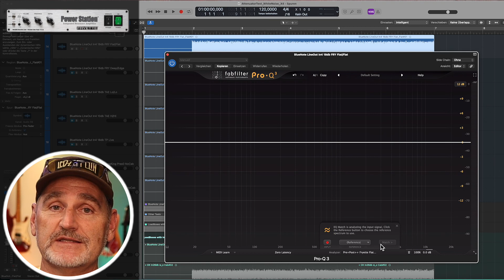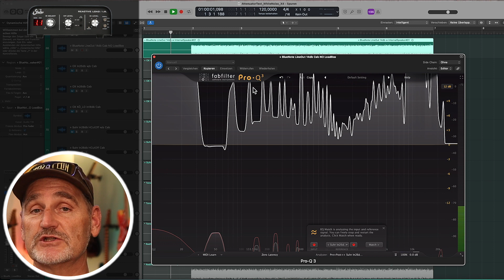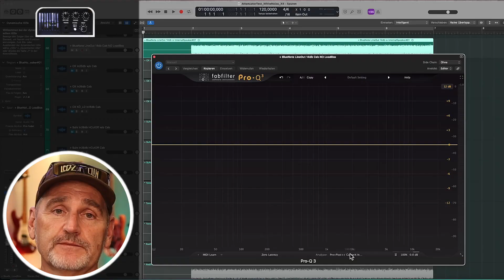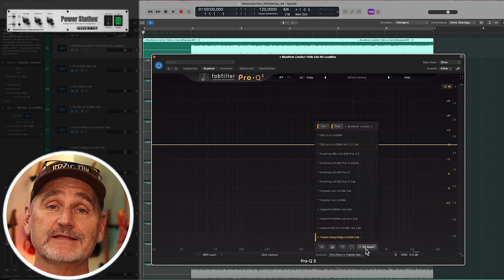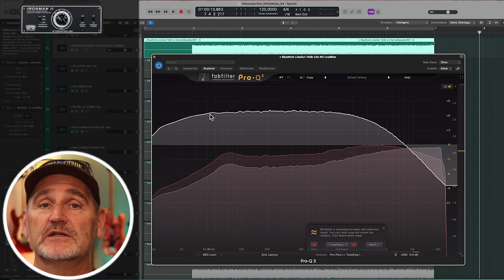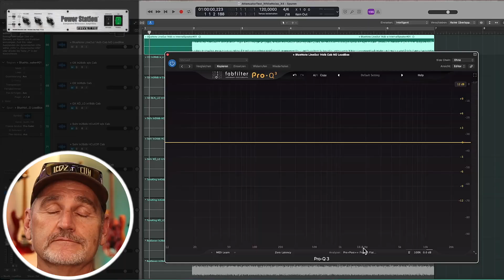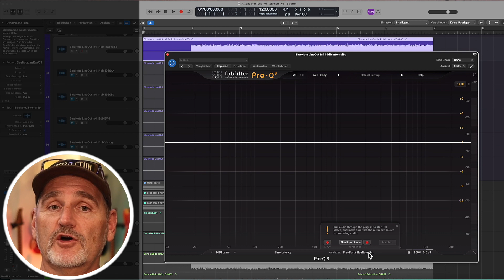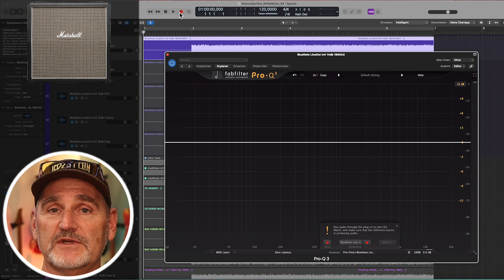The Ultimate Loadbox Comparison - Part 2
Part 2 contains an update to the rating of Part 1 and I'll check the tonal neutrality of each single load box with a cabinet connected - a final rating is included too.

In this video series I'll compare all relevant reactive load boxes on the market. The OX Box from Universal Audio, the Powerstation 2 from Fryette, the Tube Amp Expander from BOSS, the Reactive Load IR from Suhr, the Captor X and Torpedo Live from TwoNotes, the Ironman II from Tone King and the AmpCentral from RedSeven.

0:00 Intro
0:08 Updated Rating
1:13 Test Scenario
2:08 Comparison Psrt 2
8:39 The Rating
9:36 Reactive Load and IR's